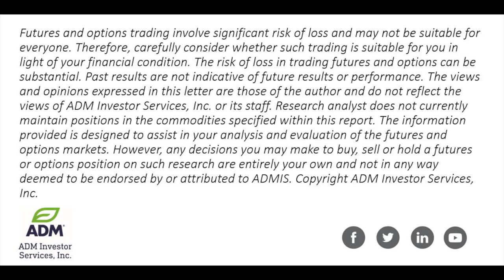Grains Are Lower As Funds Short Covering Corn